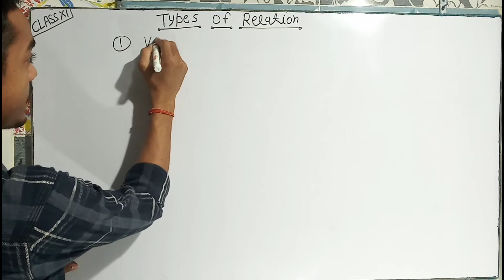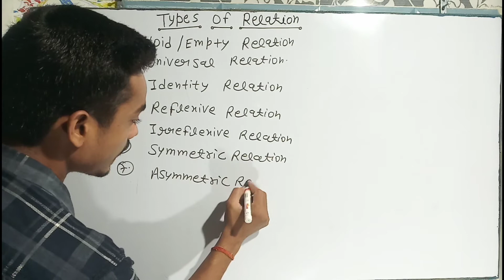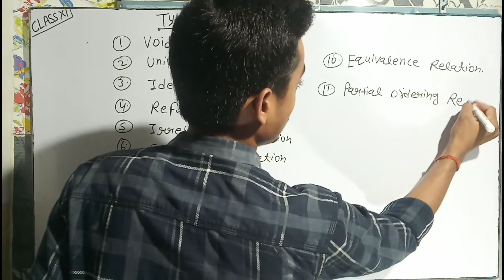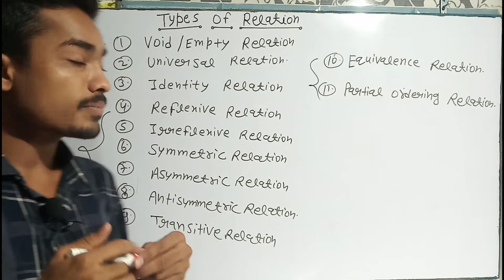Relation#7,Class 11 Maths, Types of relation, All type of relation discuss,#4 IIT Classes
Relation#7
Class 11 Maths
Chapter:-2

Types of relation.
all discuss Types of relation.
void relation/empty relation.
universal relation
identity relation
Symmetric relation
antisymmetric relation
asymmetric relation
transitive relatio
etc.

in this channel Class 11 Maths and Chemistry zero to Hero level poin discuss.
only
#4 IIT Classes